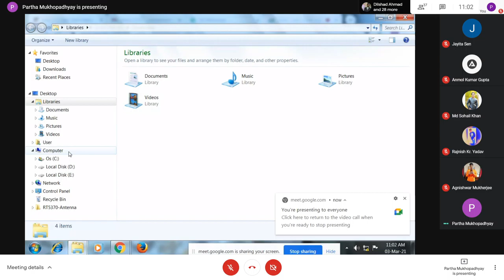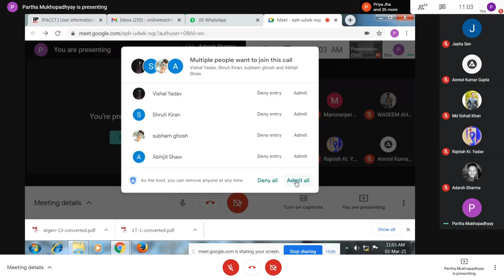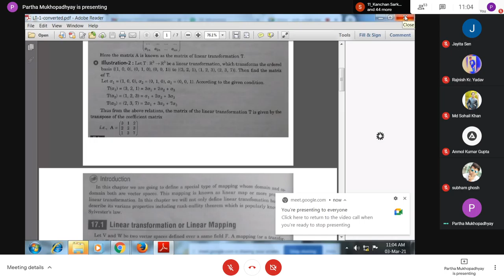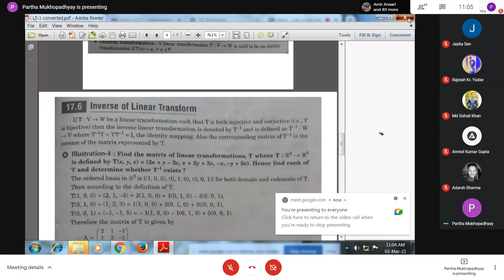[IGNORE] Maths : M-101 03/03/2021